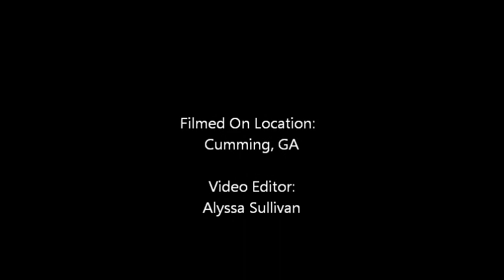Trevor Checkride 11/3/12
Sorry the video cuts out at the end. The camera died with 10 minutes left in the flight :/